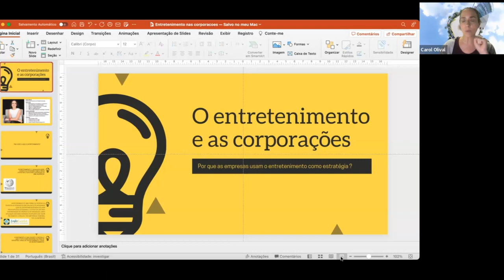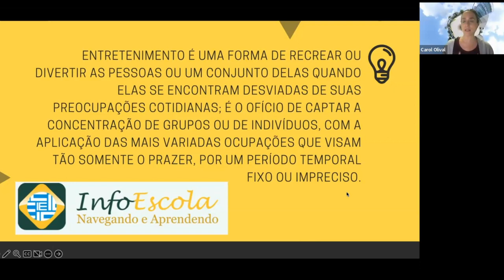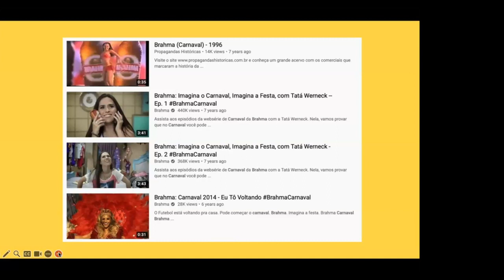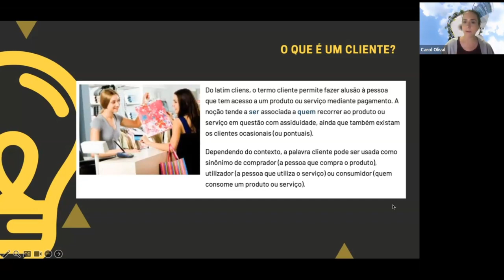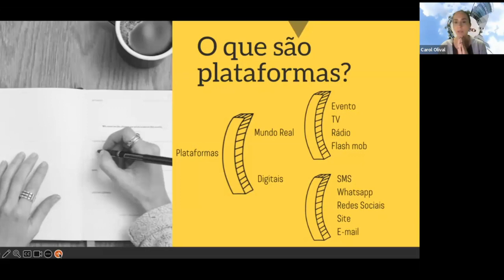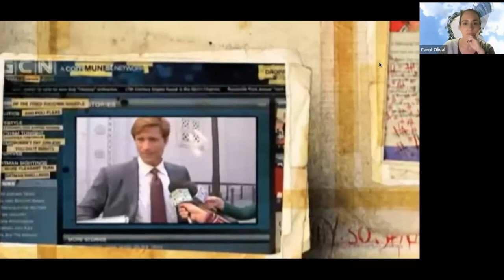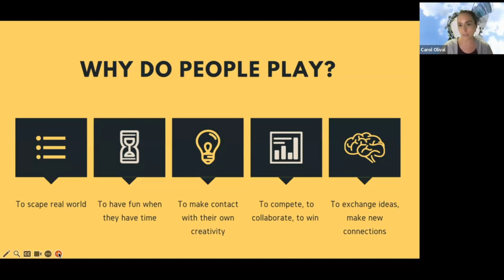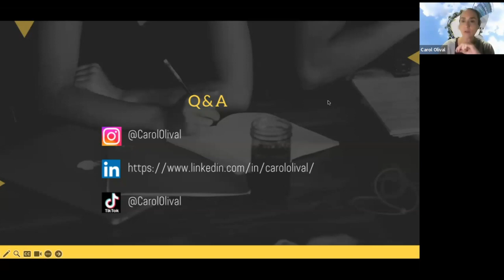O entretenimento e as corporações | com Carol Olival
A convergência entre o entretenimento e as corporações oferece oportunidades para criar conexões emocionais e duradouras com os consumidores, além de permitir que as empresas alcancem uma visibilidade única em um mundo cada vez mais saturado de informações.

Porém, é importante que essa convergência seja feita de maneira autêntica e respeitosa, para evitar que as estratégias de marketing prejudiquem a experiência do público.